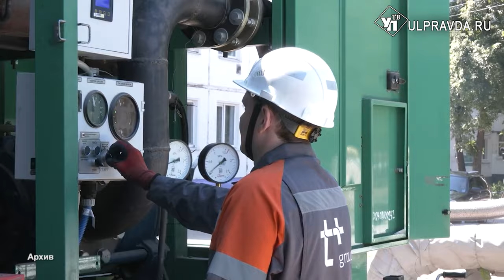Замена старых и строительство новых. Как и когда в Ульяновске пройдет ремонт теплосетей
Почти 10 километров труб заменят энергетики во время летней кампании по ремонту тепловых сетей. На рабочей встрече между представителями администрации города и руководством ПАО «Т Плюс» обсудили план предстоящих работ.